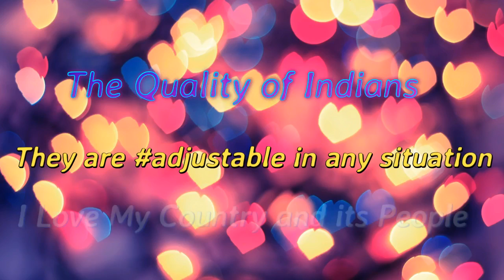Train A Comfortable Journy By INDIANS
This video is a symbol of "Live Happy & Comfortable in Uncomfortable Situation".

Video - Ashu